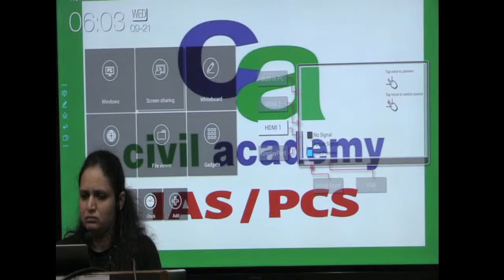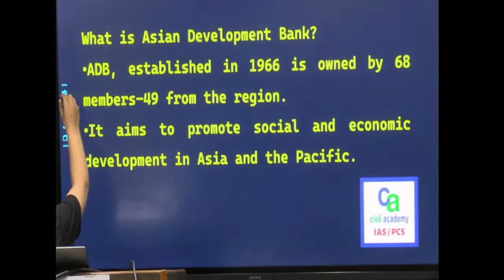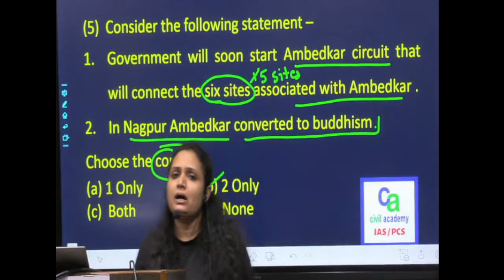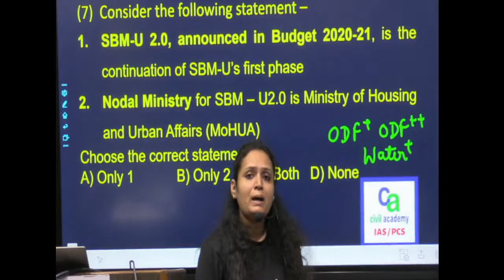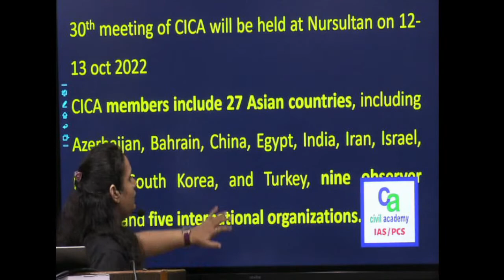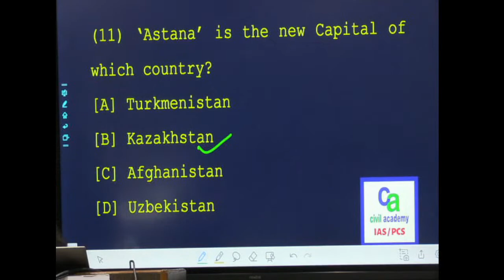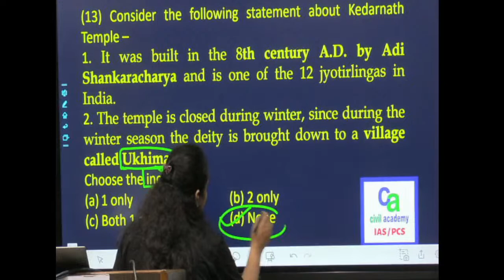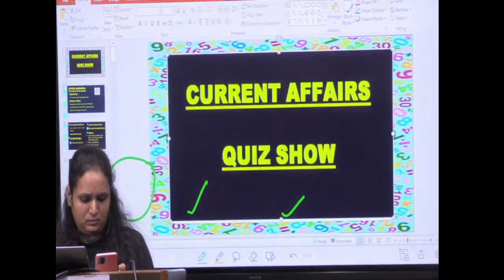Current Affairs Show | Class 07 | civil academy IAS/PCS Meerut